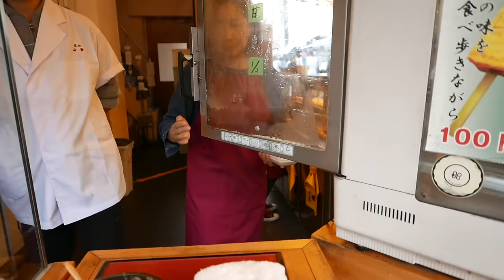Japan Street Food - JAPANESE OMELETTE Tamagoyaki ダシ巻き玉子焼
Tamagoyaki is a type of Japanese omelette, which is made by rolling together several layers of cooked egg. These usually are prepared in a rectangular omelette pan called a makiyakinabe.

There are several types of tamagoyaki. It is made by combining eggs, and sometimes sugar or soy sauce. Additionally, sake and mirin are used in some recipes.

Tamagoyaki is served around the world in the form of nigiri, and also appears in many types of sushi rolls. In Japan, it is also served as a breakfast dish and in other preparations. As part of a sushi/sashimi dinner tamago is usually taken as the final course, in essence a dessert bite.

In Japanese, it's 卵焼き or 玉子焼き, literally "grilled egg", also called tamago or dashimaki (Dashimaki Tamago ダシ巻き玉子焼).